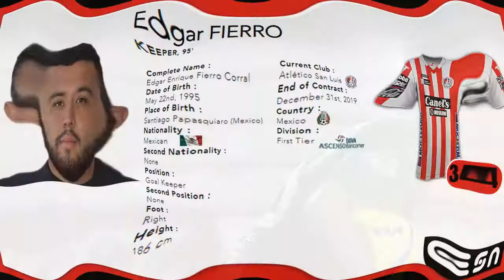Edgar Fierro | Highlights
Skills and Saves of the Mexican Goalkeeper Edgar Fierro (May 22, 1995)